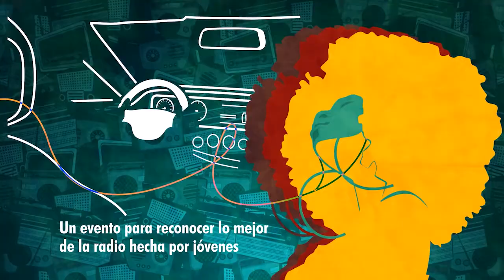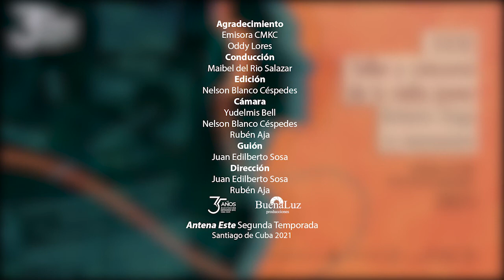Antena Este Capítulo # 3 – Miguel Eduardo Hernández (Temporada 2)/ (YouTube AHS Santiago de Cuba)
Antena Este Capítulo # 3 – Miguel Eduardo Hernández
(Temporada 2)/ (YouTube AHS Santiago de Cuba)